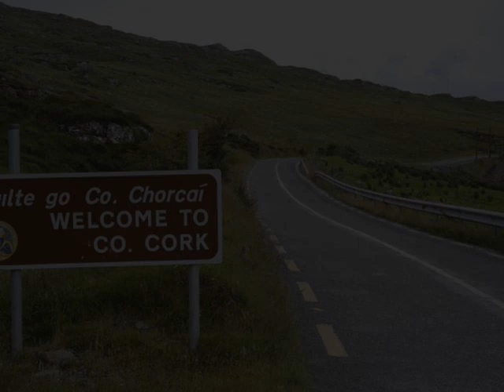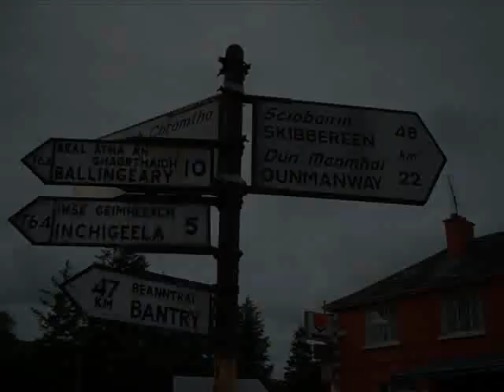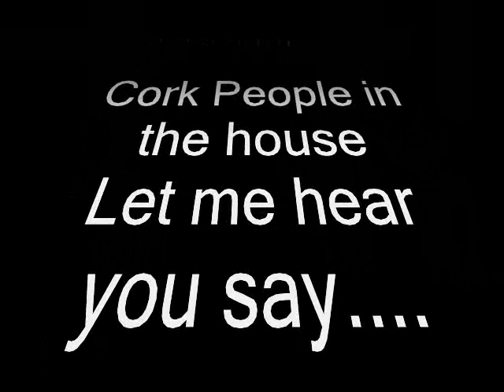REBEL STATE OF MIND - Tribute to Cork by Jim-Jim Nugent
Musical parody tribute to Cork in the style of 'Empire State Of Mind' by Jim-Jim Nugent - FM104